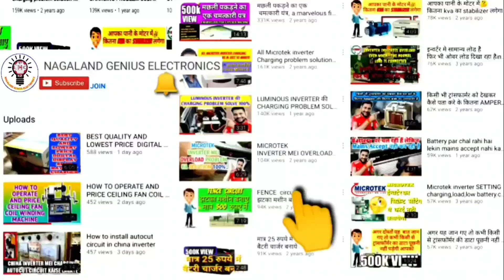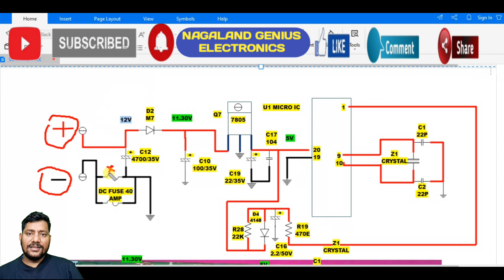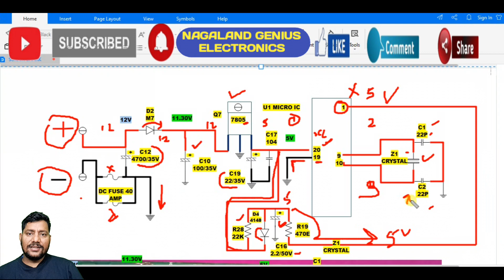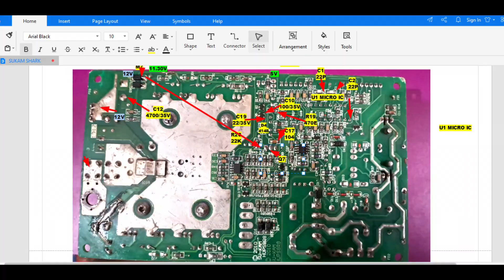(PART 2) sukam shark inverter set dead problem solution with diagram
Sukam shark 1000 inverter  low battery and over charging problem solution with diagram

microtek v4 inverter overload problem solution  with diagram

stabilizer repair
diagram
stabilizer microtek
stabilizer Connection
stabilizer repairing
stabilizer auto cut problem
exide
exide battery
solution
exide
exide integra
problem
sukam inverter beep sound
problem
sukam aanjana ki kayastha
sukam inverter
sukam
sukam anjana ki cast
microtek
C
microtek inverter
problem hai
microtek inverter mains not
accepting
eccepting
microtek inverter charging
problem
microtek inverter overload
problem

luminous
luminous eco watt
overload problem
1050 fuse
luminous inverter
luminous inverter overload
problem
luminous battery
luminous bus
luminous mysteries of the
rosary

inverter
inverter transformer data
inverter transformer
best hai
best hai
inverter battery not
charging
inverter connection for
home
inverter 12v to 220v
inverter connection
inverter ac vs normal ac
inverter battery
RANSFORL
150ug